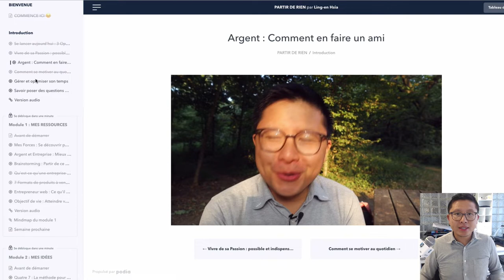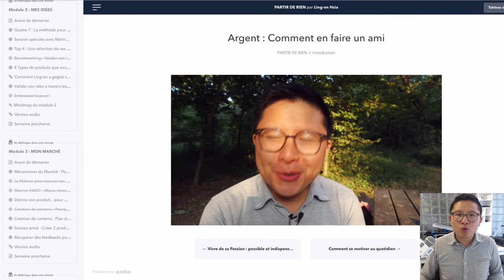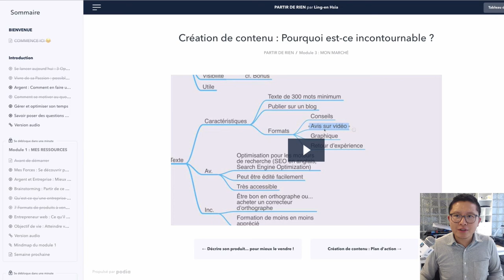Formation PARTIR DE RIEN : Contenu de la formation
Durant cette session, nous t'apporterons de la clarté pour développer une activité prospère. Présentation (inscription jusqu’à vendredi seulement)